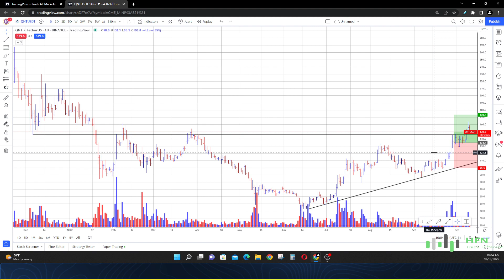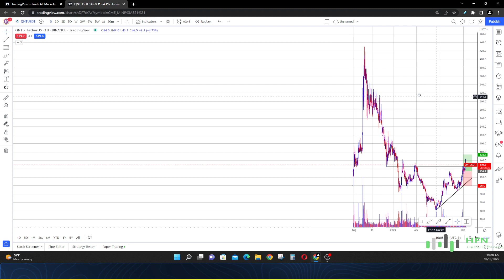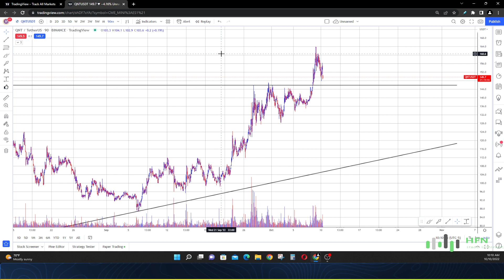Quant Crypto Crushes The Crypto Markets!!! QNT Technical Analysis!!! Quant Network Prediction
What is Quant Network price about to do now? Quant crypto has crushed the cryptocurrency markets.  Is QNT coin still bullish?  Watch this.